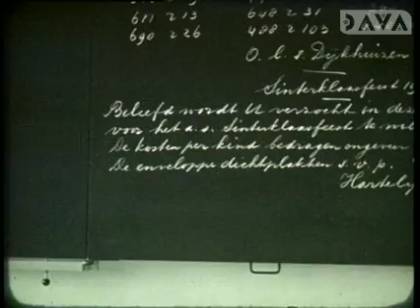Ruinerwold, schoolreis o.l.s. Kerkweg 1958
Korte registraties van diverse schoolreizen van leerlingen van de openbare lagere school aan de Kerkweg te Ruinerwold. De leerlingen reizen per fiets of per bus. Tevens opnamen van leerlingen in de klas en op het schoolterrein.